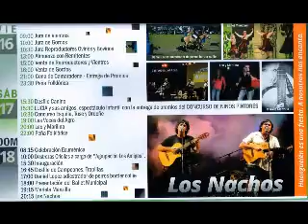PROGRAMA DE LA SOCIEDAD RURAL DE HUANGUELÉN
Próximo evento en Huanguelén: la 7ma. EXPO RURAL, los días 16,17 y 18 de Octubre.